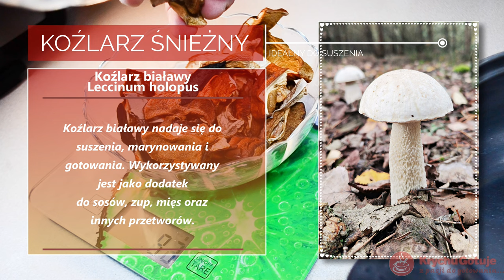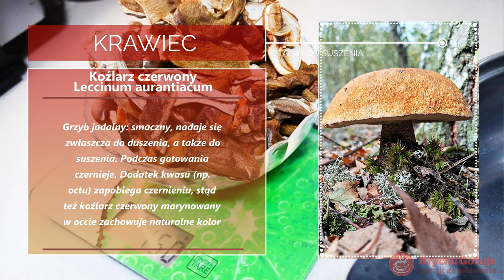Sos grzybowy z suszonych grzybów na Święta + danie obiadowe z makaronem i pieczonymi pulpetami.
Tradycyjny sos grzybowy z suszonych grzybów na Święta. Sos w tym przepisie wykorzystałem jak dodatek do makaronu i pieczonych pulpetów. Sos grzybowy idealnie dopełnił smak pulpetów pieczonych z rozmarynem i czosnkiem. Do sosu wykorzystałem suszone:
► prawdziwki (borowik szlachetny),
► kozaki (koźlarz babka i białawy),
► krawce (Koźlarz czerwony).
Sos grzybowy jest bez mąki ponieważ część grzybów po ugotowaniu zmiksowałem. Całość dopełniła słodka śmietana 30%, pieprz czarny oraz okrasa z czerwonej cebuli.
Ten przepis jest idealny na świąteczny stół, ale również jako dodatek do codziennych obiadów. Grzybów w tym roku było pod dostatkiem, także co jakiś czas będę wrzucał przepisy z grzybami.
Przygotowanie sosu grzybowego w filmie szczegółowo omówiłem.
Jeśli coś jest nie jasne zapraszam do komentowania.
Życzę smacznego i do następnego gotowania.
KG.